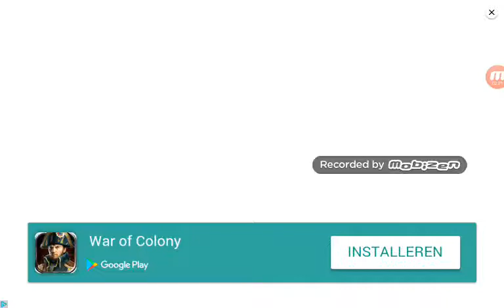Ik sta op de eerste plaats jes (slither.io #2)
Jes eerste plek